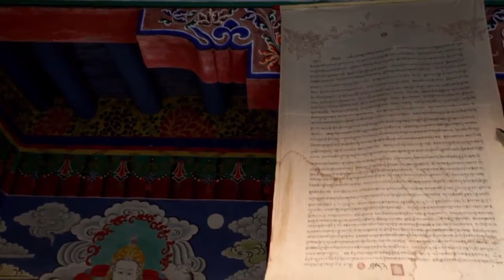Relaxing Mountain and Peaceful Nature Meditation Music 4K video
Relaxing Sleep Music, Deep Sleep Music, Meditation Music, MUSIC the WORLD

Headphone With Charging Box only 348rs

Camera Canon

Microphone  full kit

mountain peaks
,mountains 4k drone,mountains 4k,
beautiful nature,
best nature,beautiful nature 4k,
4k nature,nature,beautiful mountains in the world,
moraine lake drone,beautiful mountains,
amazing scenery,nature sounds,
mount shuksan,
nature meditation,canada drone,
nature soundscapes,nature relaxing 4k
,ultra hd,most beautiful place,patagonia drone
,nature cinematography
music for babies,
natural depression cure,
depression relief,
lake louise